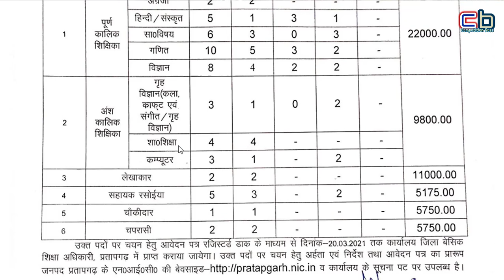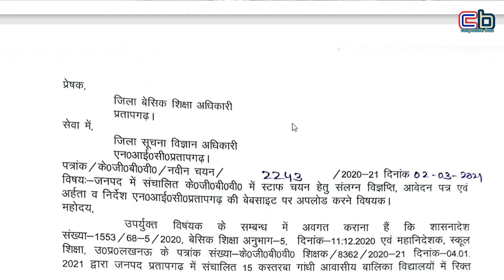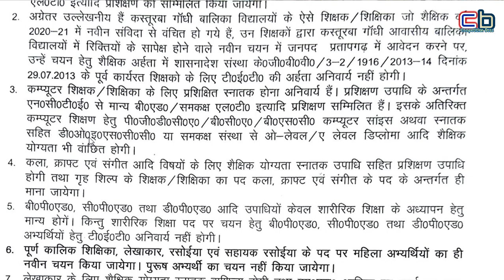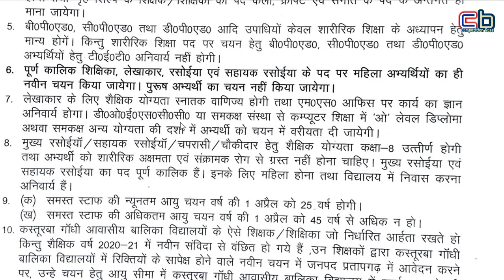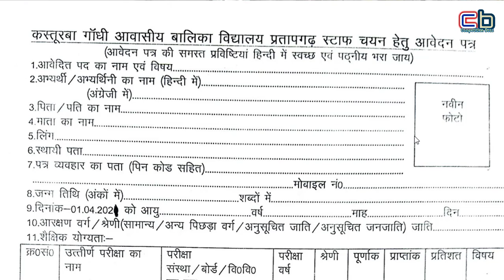Kasturba School Teacher Vacancy 2021 | KGBV Teacher Recruitment Eligibility & Selection Process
Best Books For CTET And Pedagogy click Link Blow

Best Books For N.V.S.  PGT, TGT, PRT Teacher click Link Blow

Best Books For NTPC And Other RRB EXAMS click Link Blow

1 संस्कृत की E-Book के लिए यहाँ क्लिक करें
2 शिक्षा मनोविज्ञान और शिक्षण विधियाँ यहाँ से पढ़ें
3 CTET, REET, UPTET, HTET संस्कृत के लिए यहाँ से पढ़ें
About me

I am Nitesh. I am a Highly Educated M.A. M.ed. with Sanskrit. I Have 18 Years of Experience In Journalism. I am a You Tuber and Social Influencer. Teaching is my passion. I got national and state awards for grass root level journalism during 2007-08.

You are watching the youtube channel Competition Boss. This channel based on competitive exams approaches Motivation, Money Making Courses, and job alerts. You find here Tutorials for Sanskrit grammar, Hindi grammar, short tricks of G.K, Sanskrit literature, Hindi literature, and current issues for the interview. you get here study tips for competitive exams.